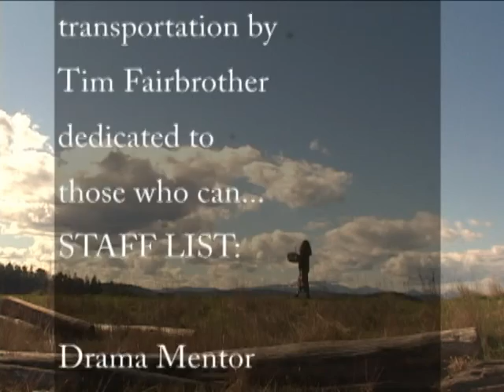Rightful Place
Produced at the Gulf Islands Film and Television School during the Aboriginal Media Intensive Program (March 11-17, 2007) by Janet Rogers.

Rightful Place is a video poem focusing on meaning of sacred places, inside and outside ourselves. It is a collage of video images meant to provide a visual meditation on the subject of "Rightful Place".